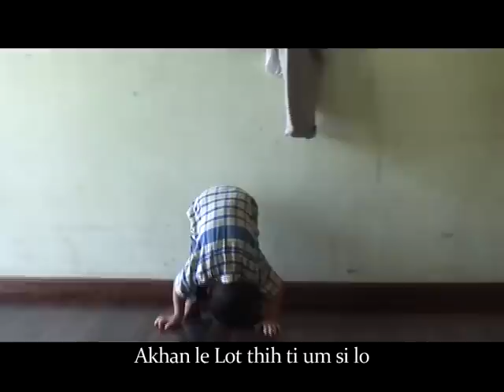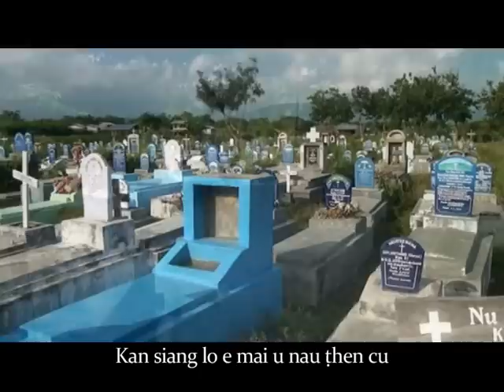Ral Nehnak - Byc Top 10 {HV}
Phuah - Tum Thelh Thang